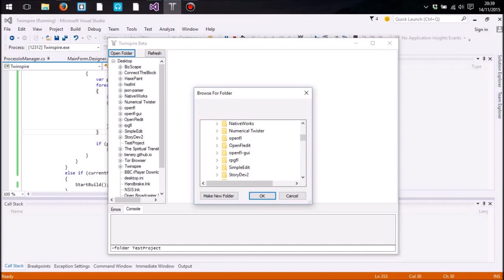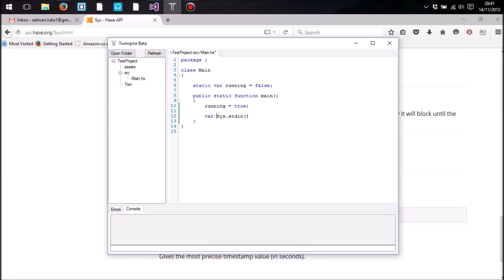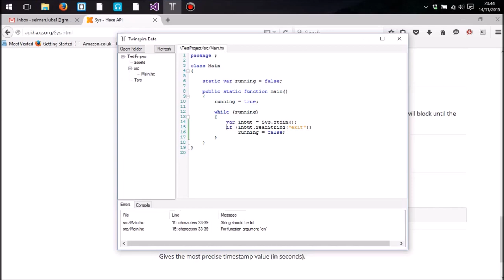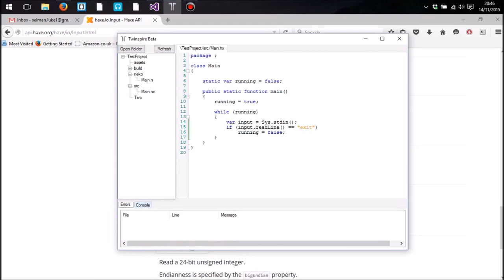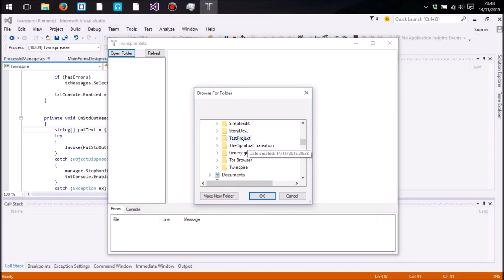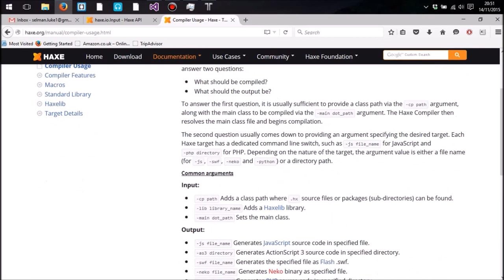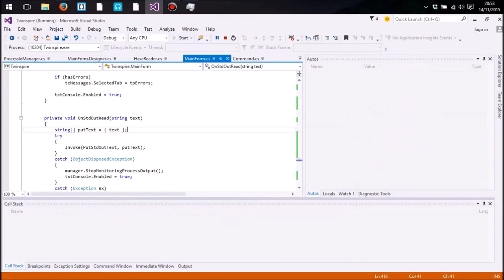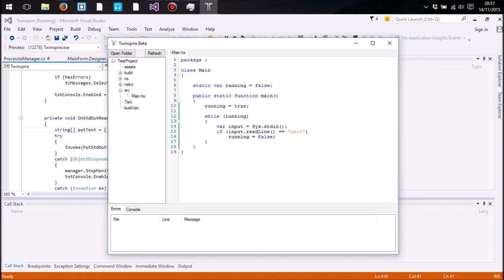Twinspire Beta - An IDE specifically for Haxe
This video is currently being edited. The first 8 seconds is silent due to encoding issues.

This video discusses an IDE specifically designed and catered for Haxe developers. The IDE currently features syntax highlighting, error handling, build configuration files, integrated command-line and a small amount of auto-completion.

The Fast Colored Text Box used as the syntax highlighter comes with a large amount of powerful features, including find/replace, goto dialogs, and plenty of built-in language support. Ctrl+S, Ctrl+Shift+P and Ctrl+Shift+F shortcut keys have been added for saving, generating properties and functions, respectively.

A download will be available shortly once most of the known bugs have been ironed out.